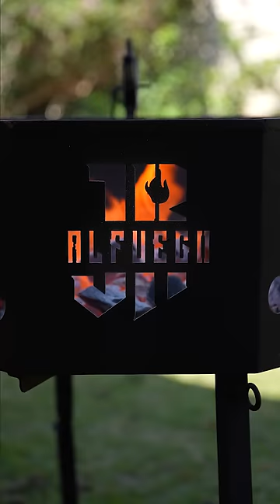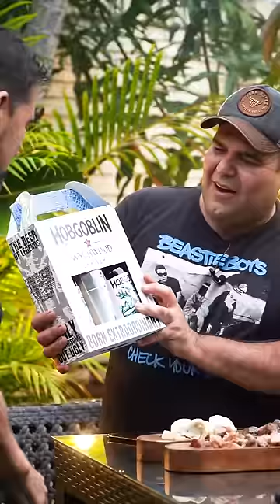Señoras y señores, con ustedes.... EL "TORO" ACUÑA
Recibimos en el quincho de Papaparrilla al histórico número 10 de la Albirroja y nos contó TODO